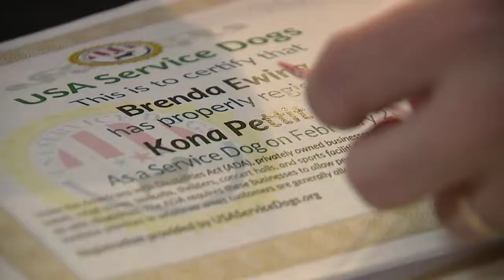Excessive Dog Poop Problem